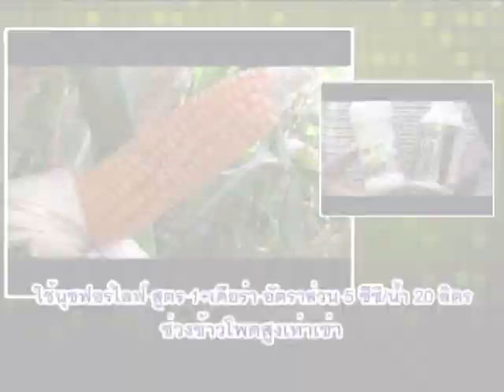ข้าวโพดประพันธ์ฝักใหญ่ออกสุดฝักน้ำหนักดี